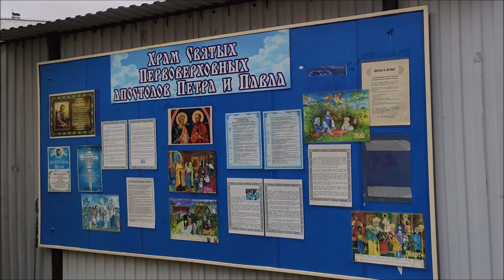п. Трудовое , храм Петра и Павла. Владивосток